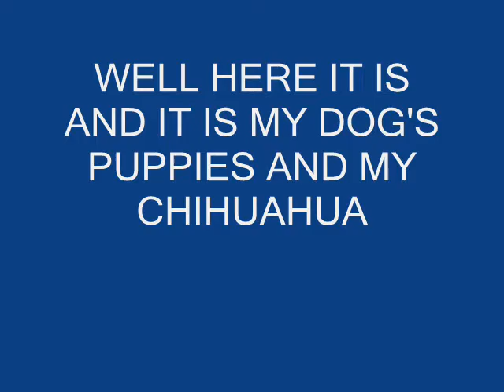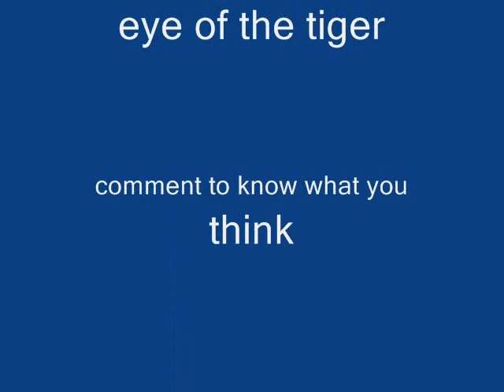Worlds most Weirdest, custest and funnyest photo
LOL just watch it